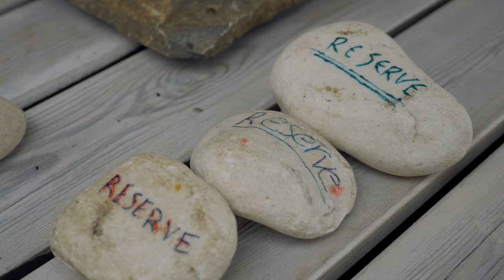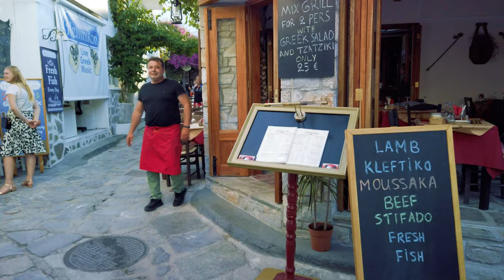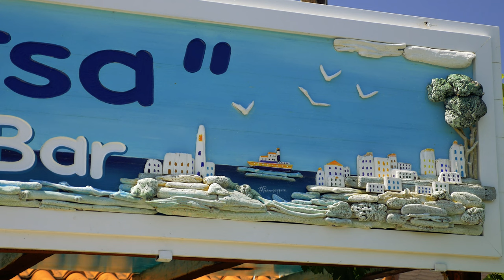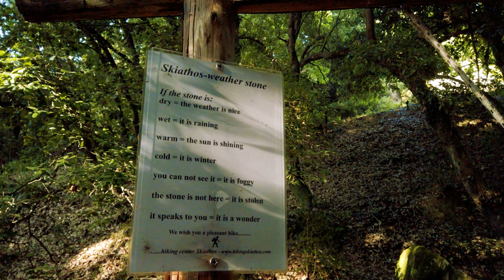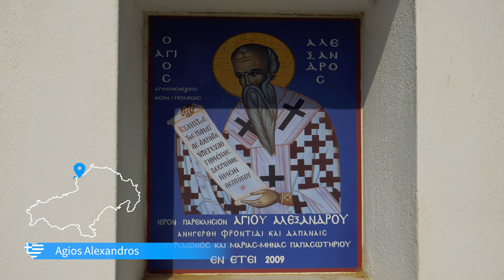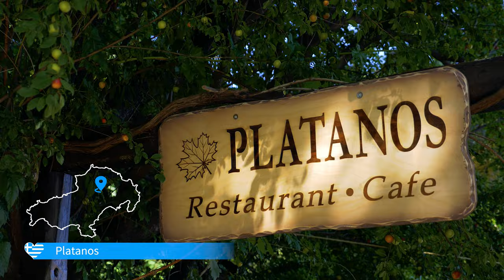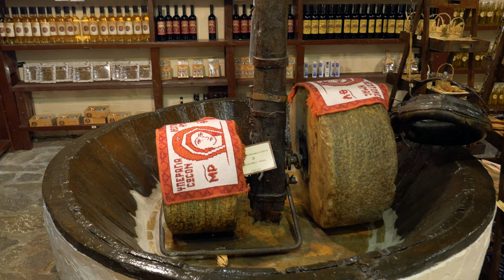SKIATHOS (Σκιάθος), Greece 4K ► Top Places & Secret Beaches in Europe touchgreece INEX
Travel to the island of Skiathos with the most comprehensive 4K video. We have the best travel videos about Greece and the Greek islands. Explore the UNESCO sites of ancient Greece and its natural wonders. Discover the hidden beaches of the Greek islands with azure blue waters, the perfect place to relax and unwind. This inspiring travel video will give you tips for planning a trip full of hiking and summer adventure. We'll show you the best places to travel and TOP must-see attractions. Visit Greece and experience a journey of discovery and exploration. Be sure to immerse yourself in Greek mythology and the mysteries of the ancient Greeks. Our 4K videos give you everything you need for your varied summer adventures. Follow the links to our website for more information - photos, interactive maps, weather forecasts for Greece or to find the perfect hotels. The best time to visit Greece is from June to September. This 4K Ultra HD video was shot by Robert Polasek in June 2019 in Greece (Ελλάδα, Hellas).
Despite its small size, Skiathos with its many beaches and wooded landscape is a popular tourist destination. It has over 60, mostly sandy, beaches scattered around the 44 km coastline. Everything you need to know about the island of Skiathos (Σκιάθος) in Greece (Ελλάδα) can be found in this detailed 66min video guide.

Timeline
0:00 Skiathos
0:13 Limin Skiathou
0:54 Skiathos Town
1:27 Bourtzi
3:40 Tarsanas beach & Cape Plakes
9:49 Tsiferi
11:00 Megali Ammos
11:18 Mitikas
11:46 Vasilias
12:28 Achladies
13:45 Sklithri
14:27 Tzaneria
15:18 Kanapitsa
16:22 Koutsouri
16:58 Kstodoulou
17:29 Vromolimnos
18:10 Kolios
18:48 Platanias
19:22 Agia Paraskevi
20:10 Gianoulas
20:56 Troulos
21:28 Katharina - Papa
21:55 Maratha
22:33 Koukounaries
25:49 Ambelakia
26:18 Megali Banana
27:41 Mikri Banana
28:09 Agia Eleni
28:41 Krifi Ammos
30:00 Mandraki
30:39 Gournes
32:13 Agistros
32:50 Megalos Aselinos
34:11 Panagia Kounistra
35:07 Mikros Aselinos
37:30 Ligaries
38:45 Kechria
40:23 Panagia Kechria
42:08 Kechria’s Olivepress
45:17 Skiathos Weather Stone
45:53 Pirgi - Agia Anastasia
46:43 Agios Alexandros
47:14 Kastro
49:41 Kastro beach
50:34 Platanos
51:05 Profitis Ilias
51:17 Zoodochos Pigi
52:01 Evangelistria Monastery
55:26 Agios Charalambos
56:23 Lalaria
1:01:40 Blue & Dark Caves
1:01:52 Nikotsara
1:02:32 Megas Gialos
1:02:57 Xanemos
1:03:13 Stygero, Kamini
1:03:26 Tilegrafos
1:04:16 Fournakia
1:04:35 Arkos beach, Arkos Island

Equipment:
Panasonic GH4

Untold stories of a dying moon - Silent dreams
Fairytale 2 - Ever after
The Lounge Conspiracy - Evening whispers
Dimitris Papageorgiou - Utidanos - Prayer (Instrumental version)

Robert